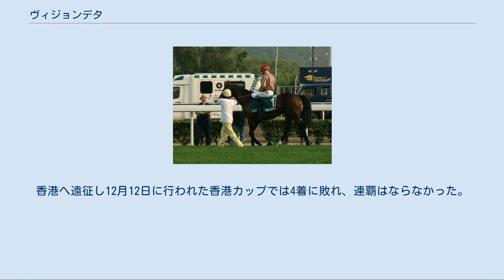ヴィジョンデタ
ヴィジョンデタ (Vision d'Etat) とはフランスで生産された競走馬である。
2006年アルカナセールにて3万9000ユーロで落札されている。
なお馬名の原発音は日本語のカタカナ表記に当て嵌めた場合、ヴィジオンデタに近い。
 9月20日の競走馬デビュー戦を3番人気で勝利して初勝利を挙げ、次走でも勝利して2戦2勝で2歳を終えた。
 休養後の3月に実戦復帰戦を迎え、イオリッツ・メンディザバルが初騎乗して勝利すると、続くスレーヌ賞（準重賞）を制してデビュー戦以来の連勝を4まで伸ばして迎えたジョッケクルブ賞（仏ダービー）では5番人気だったが、2着となったフェイマスネーム（Famous Name）にアタマ差で先着し、無敗でG1競走初勝利を挙げた。
この勝利は騎手と厩舎にとってもジョッケクルブ賞初勝利となった。
この後は一度休養に入り、凱旋門賞を目標と定めてそのステップレースであるニエル賞に出走し、ハナ差ながら勝利し無敗で凱旋門賞へ向かうこととなり、2008年凱旋門賞の有力馬の一頭とされるようになる。
 しかし本番の凱旋門賞では無敗の3歳牝馬ザルカヴァが抜け出して勝利したのと対照的に、見せ場なく5着と惨敗した。
 休養を終えて4月5日のG2アルクール賞で実戦復帰したが、勝利したトリンコから3馬身差離された3着に終わった。
続く4月26日のガネー賞ではルーブルトンに3/4馬身差をつけて優勝、G1競走2勝目を挙げた。
次走は6月17日のプリンスオブウェールズステークスに出走。
タータンベアラー、ネヴァーオンサンデーに次ぐ3番人気だったが、レースでは1番人気のタータンベアラーに半馬身差つけ勝利、G1競走3勝目を挙げた。
この後は一度休養に入り、凱旋門賞を目標と定めてそのステップレースであるフォワ賞に出走したが、 スパニッシュムーンの2着に敗れた。
本番の凱旋門賞では見せ場がなく10着と惨敗した。
その後、香港に遠征し12月13日の香港カップに出走、勝利を収めた。
 休養を終えてドバイに遠征し、3月27日のドバイワールドカップに出走したが12着と大敗した。
その後、8月14日のゴントービロン賞（G3）に出走し勝利を収めた。
10月にはイギリスに遠征し、チャンピオンステークスではトゥワイスオーヴァーの2着に入った。
香港へ遠征し12月12日に行われた香港カップでは4着に敗れ、連覇はならなかった。
このレースを最後に現役を引退、種牡馬入りした。